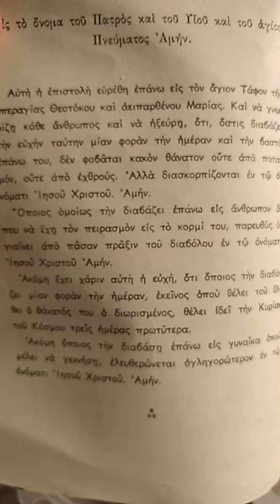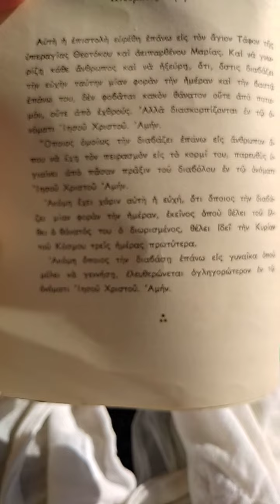Επιστολή του Κυρίου Ημών Ιησού Χριστού/Επίλογος